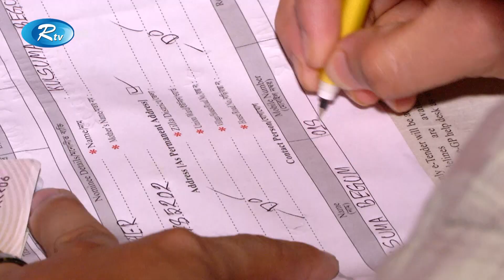দ্বিতীয় দিনের মতো চলছে প্রবাসীদের টিকা নিবন্ধন কার্যক্রম | Rtv News